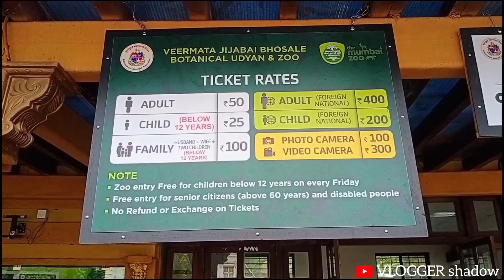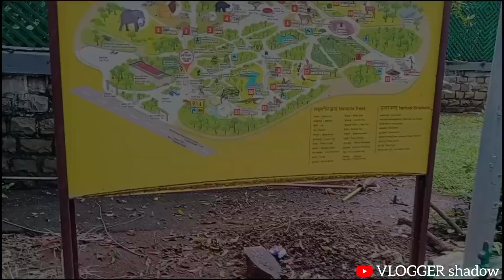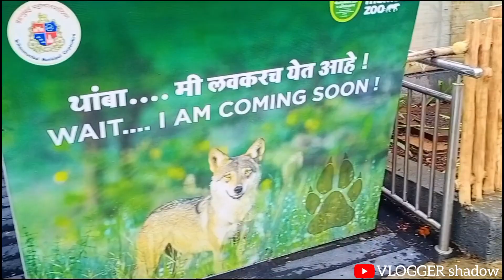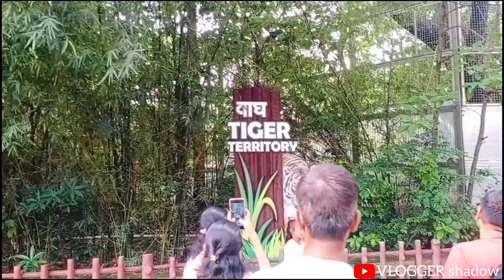Byculla Zoo Mumbai | রানী বাগ Vlog Mumbai 2023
Byculla Zoo Mumbai | রানী বাগ Vlog Mumbai 2023 | VLOGGER shadow

Veermata Jijabai Bhosale Udyan, also known as the Byculla Zoo and formerly Victoria Gardens, is a zoo and garden covering 50 acres located at Byculla, in the heart of Mumbai, India. It is the oldest public garden in Mumbai. After Indian independence it was Named after Jijamata, the mother of Shivaji, the first Maratha emperor.

In 1835, British administration granted a large plot of land in Sewri to the Agro Horticultural Society of Western India for a botanical garden known as Victoria Gardens after Queen-Empress Victoria. That land was later acquired for a European burial ground. In 1861, construction of a new garden was commenced on 33 acres in the Mount Estate, Mazgaon (now included in Byculla). The flora from Sewri garden was transferred to this new garden named Jijamata Udyaan which was formally opened to the public by Lady Frere on 19 November 1862. Agro Horticultural Society of Western India continued to maintain Victoria Gardens till 1873 when the society's end led to the municipal corporation taking over the garden's upkeep. In 1890 the garden was extended by 15 acres especially for the zoo.

The garden also houses the Dr. Bhau Daji Lad Museum, a staff building in Greco-Roman style erected in the memory of Lady Frere, an equestrian statue of King Edward VII of England made of black marble (originally installed near the University of Mumbai) known as Kala Ghoda and the David Sassoon clock tower.